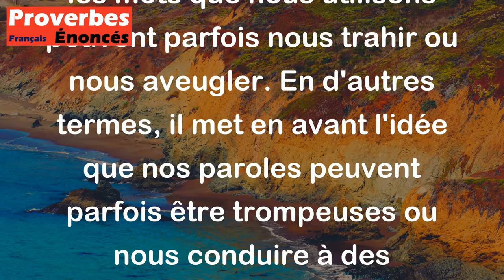Proverbe Espagnol - Le jugement est le guide, mais la langue est l'aveugle.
Ce proverbe espagnol "Le jugement est le guide, mais la langue est l'aveugle" signifie que même si notre jugement peut nous guider dans nos décisions et actions, il est important de se rappeler que les mots que nous utilisons peuvent parfois nous trahir ou nous aveugler. En d'autres termes, il met en avant l'idée que nos paroles peuvent parfois être trompeuses ou nous conduire à des malentendus, même si notre intention initiale était bonne. Il nous rappelle ainsi l'importance de réfléchir avant de parler et d'être conscient de l'impact de nos mots sur les autres.